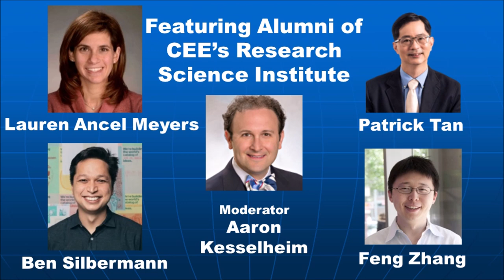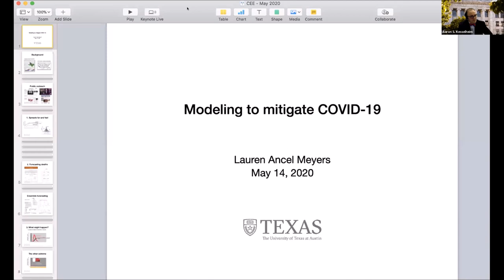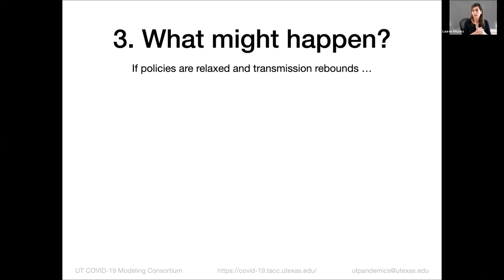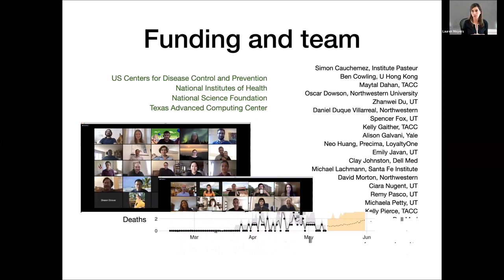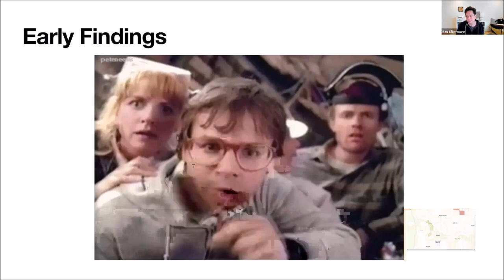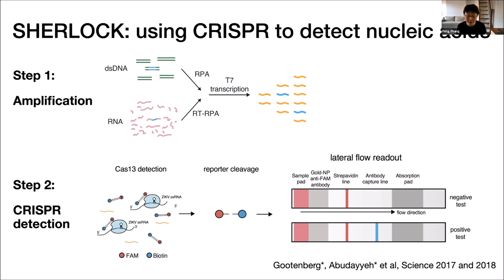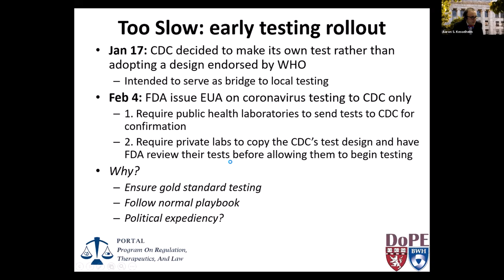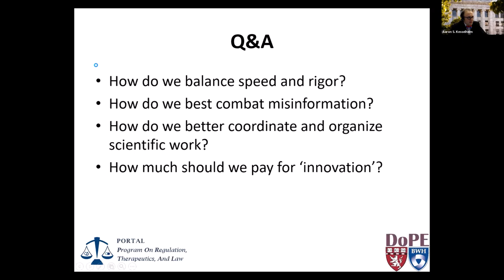Hacking Coronavirus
HACKING CORONAVIRUS – USING CUTTING EDGE SCIENCE AND TECHNOLOGY TO FIGHT THE COVID-19 PANDEMIC

The Center for Excellence in Education (CEE) hosted “Small Foundation, Big Achievements: How science and technology are meeting the challenges of pandemics…present and future”, a 90-minute virtual panel discussion on May 14, 2020.

The panel was moderated by Aaron Kesselheim (RSI ’91), M.D., J.D., M.P.H. Professor of Medicine, Harvard Medical School, and included distinguished alumni of CEE’s Research Science Institute:

• Lauren Ancel Meyers (RSI ’90), Ph.D.

• Ben Silbermann (RSI ’98)
Co- Founder and CEO of Pinterest

• Patrick Tan (RSI ’86), M.D., Ph.D.
Principal Investigator, Cancer Science Institute of Singapore, NUS and Professor, Cancer and Stem Cell Biology, Duke-NUS Graduate Medical School Singapore

• Feng Zhang (RSI ’99), Ph.D.
Investigator, MIT McGovern Institute and pioneer of the revolutionary CRISPR gene-editing technology

“I’m so proud of CEE’s Research Science Institute alumni, who personify CEE’s role in nurturing excellence in STEM research,” said CEE’s President Joann P. DiGennaro. “This event will provide viewers with informative and consequential facts, and expose the results of the Center’s STEM programs to nurture the next generation of global scholars.”

About the Center for Excellence in Education

CEE was founded in 1983 by the late Admiral H.G. Rickover and Joann P. DiGennaro, President of the Center. The Center's mission is to nurture high school and university scholars to careers of excellence and leadership in science, technology, engineering and mathematics, and to encourage collaboration between and among scientific and technological leaders in the global community. CEE sponsors the Research Science Institute (RSI), the USA Biolympiad (USABO), and the Teacher Enrichment Program (TEP).

Help support the Center's cost-free programs for students and teachers.